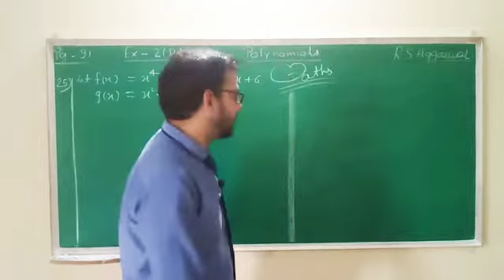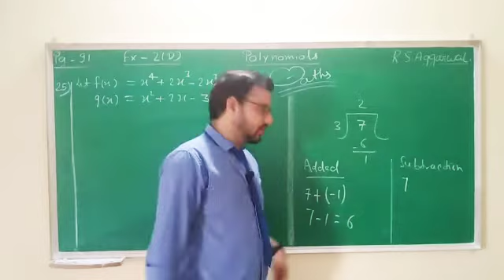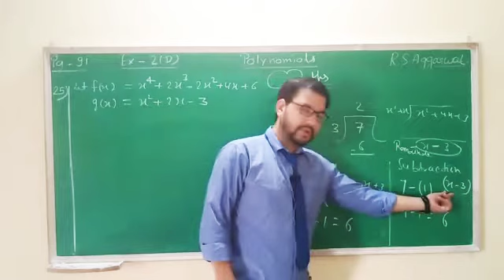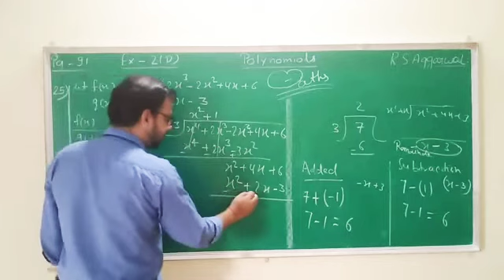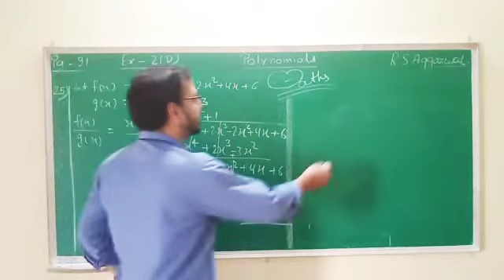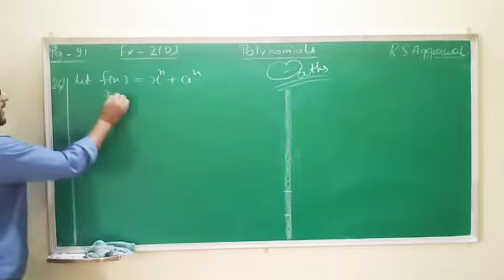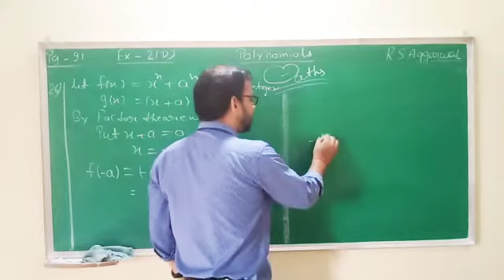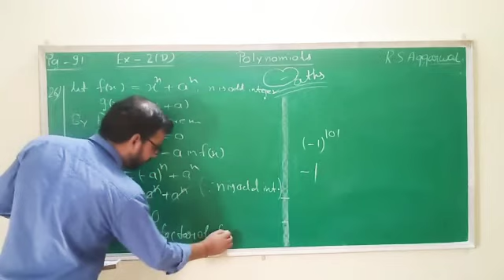Class 9th ll Polynomials ll Part - 12 ll factor Theorem based questions